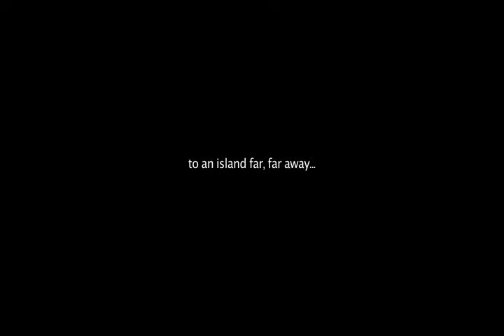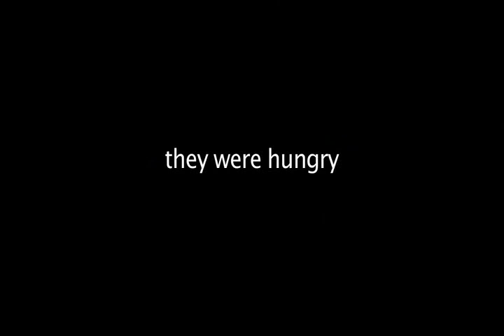Cocos Island October 2012